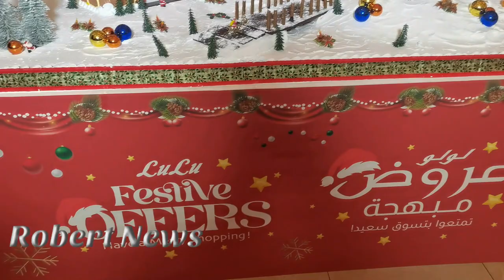Christmas Celebration at Lulu